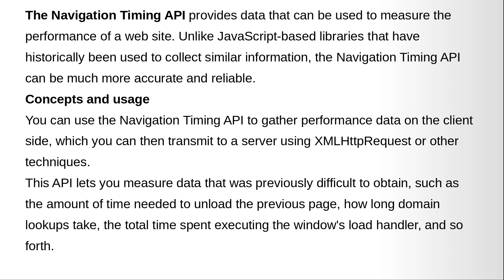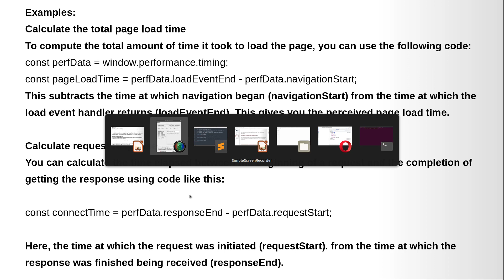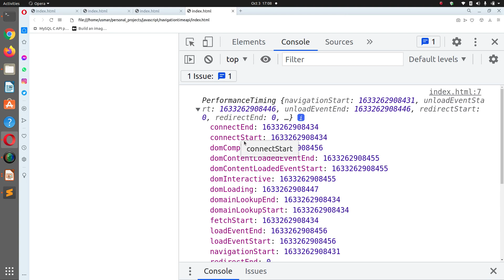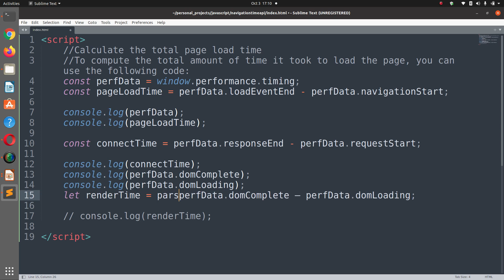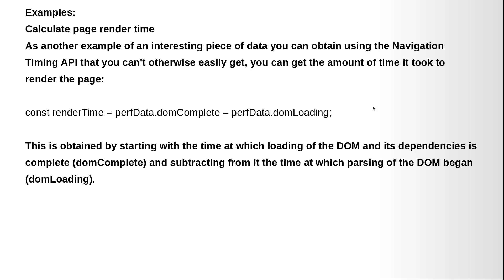Learn How to Use JavaScript Navigation Time API ( in 4 minutes )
In this video, we'll Learn How to Use JavaScript Navigation Time API.

Previous videos Crash Course:

JavaScript Basics Crash Course - Part 1 / 5 - Variables

JavaScript Basics Crash Course - Part 2 / 5 - Operators ( 9 mins )

JavaScript Basics Crash Course - Part 3 / 5 - Conditionals ( 7 mins )

JavaScript Basics Crash Course - Part 4 / 5 - Funcions ( 7 mins )